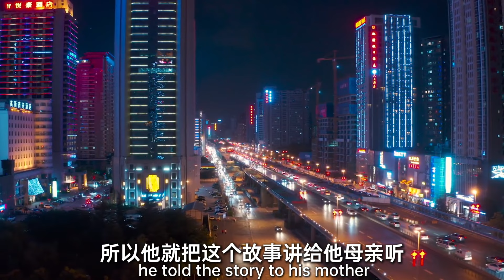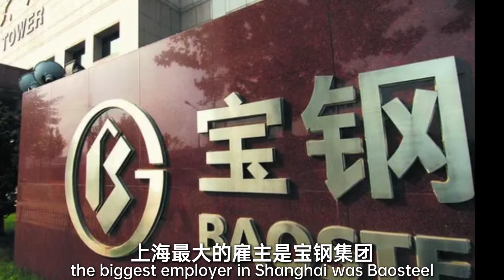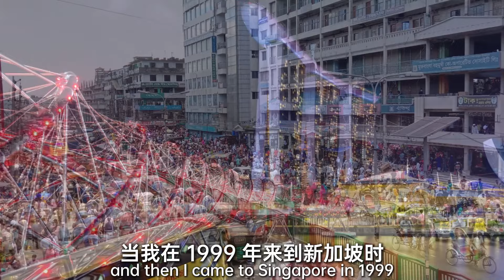什么是处理文化价值冲突的关键？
🧩What is the Key to Handling Cultural Value Conflicts?
📔在国大商学院策略与政策系主任Pasha Mahmood教授看来，处理价值观冲突，核心在于尊重与激励。🌌在全球化的企业环境中，文化差异不可避免。⚜企业管理者应尊重当地文化，同时根据当地情况，灵活调整管理策略和激励机制，激发本地员工的积极性。👏以这种方式化解文化冲突，提升工作效率，促进企业的全球化发展。🛫
📔According to Prof. Pasha Mahmood, Head of the Strategy and Policy Department at NUS Business School, the core of addressing value conflicts lies in respect and motivation. 🌌In a globalized business environment, cultural differences are inevitable. ⚜Business managers should respect local cultures and adapt their management strategies and incentive mechanisms accordingly to motivate local employees. 👏By doing so, they can resolve cultural conflicts, enhance work efficiency, and promote the company's global development.🛫